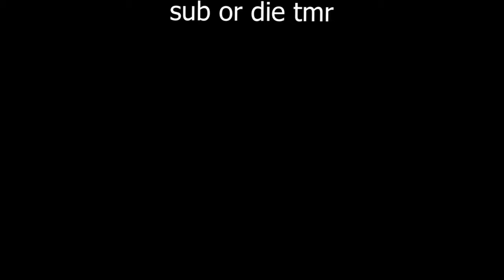So I played with a santa-only texture pack...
❓ Video Information! ❓